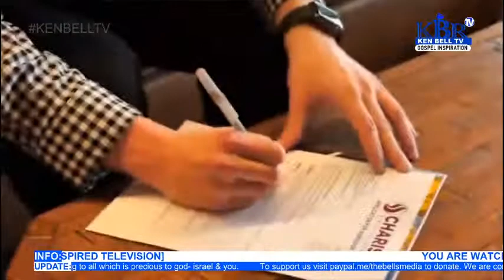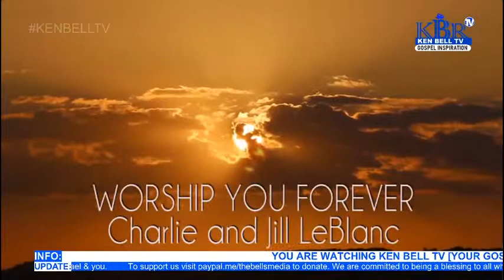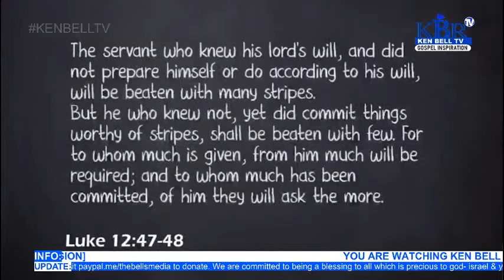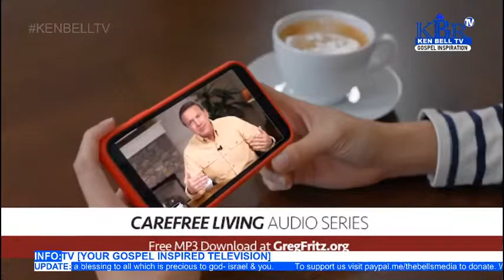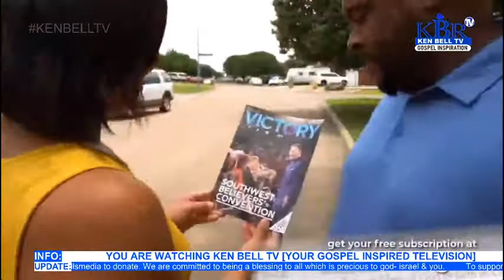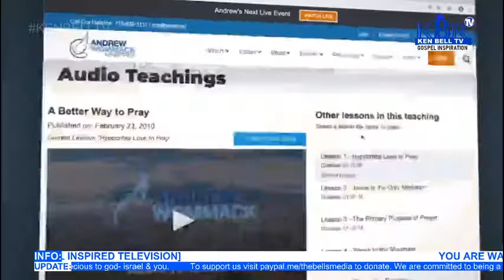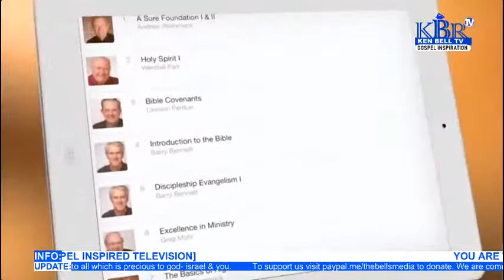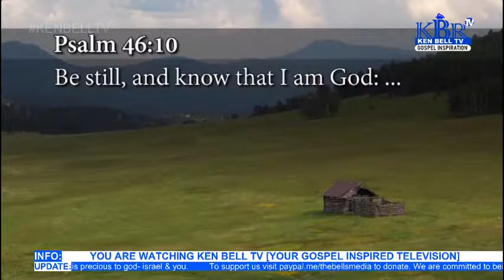BVOV [KEN BELL TV]